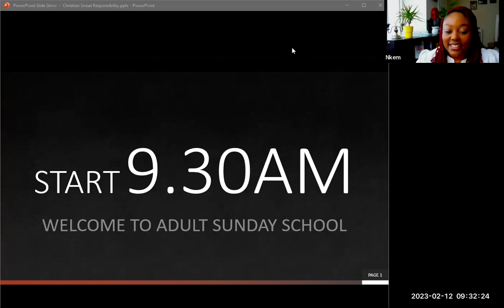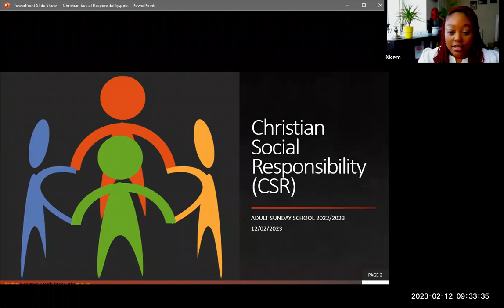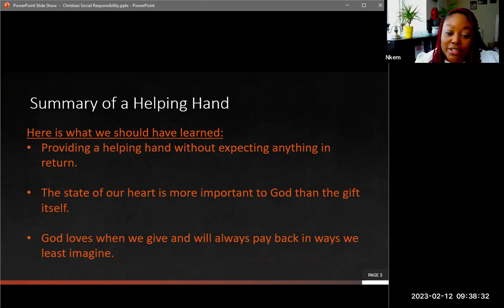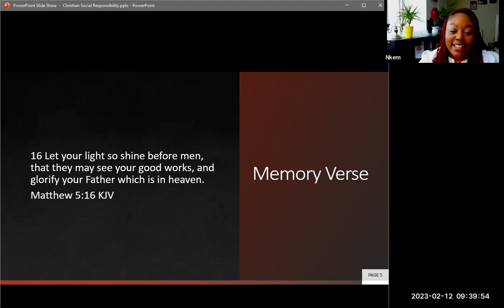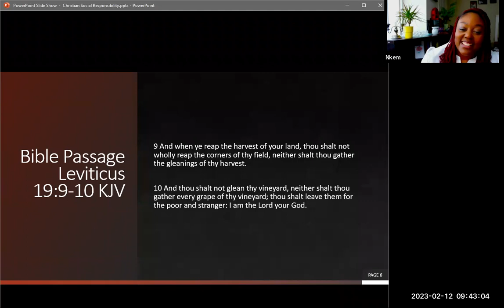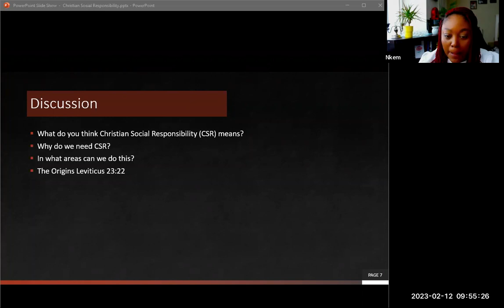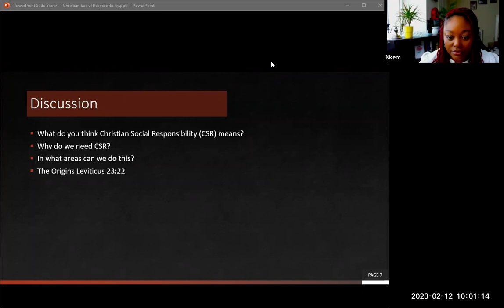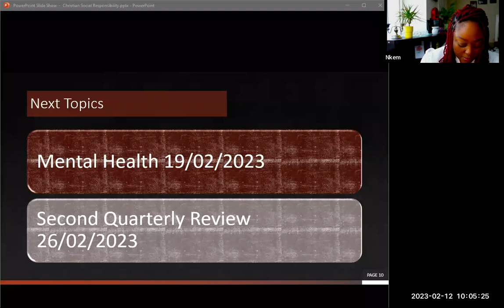Adult Sunday School | Christian Social Responsibility (CSR) | 12-02-2023